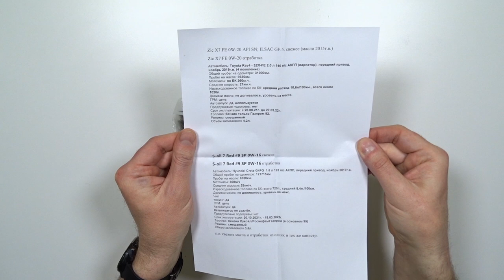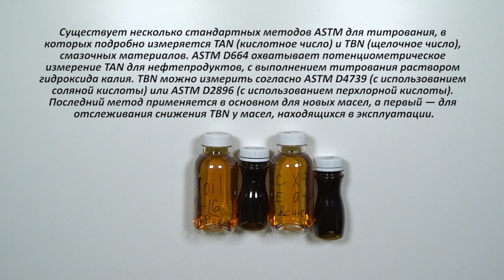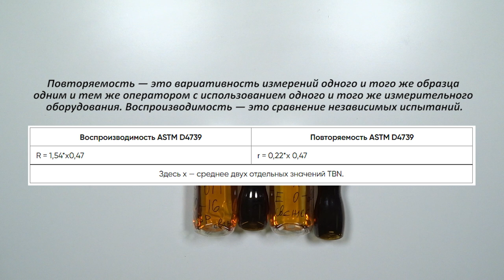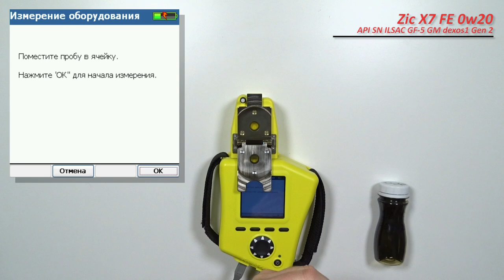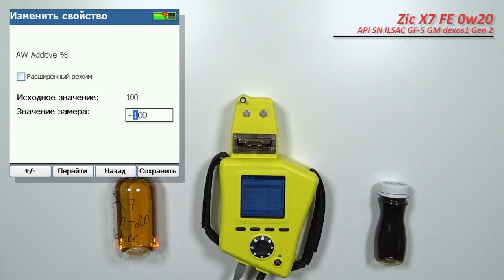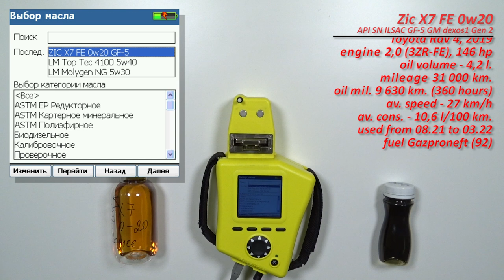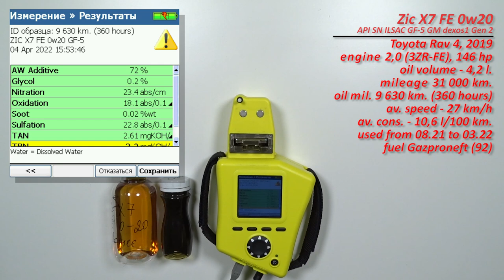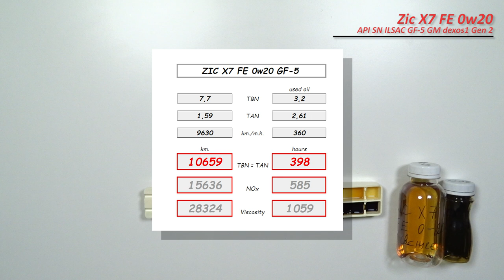ZIC X7 FE 0w20 (отработка из Toyota, 9 630 км., 360 моточасов). Анализ должен появится на oil-club.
Евгений из Липецка (МО), прислал образцы масла ZIC X7 FE 0w20

API SN
ILSAC GF-5
GM dexos1 Gen 2

Масло использовались в  автомобиле Toyota Rav 4, 2019
с двигателем  2,0 л. (3ZR-FE, бензин), 146 л.с.
эксплуатировалось с августа 2021 по март 2022 г.
без доливок

Благодарю Евгения за предоставленные образцы и поддержку канала!